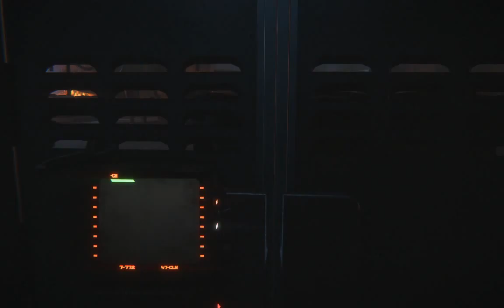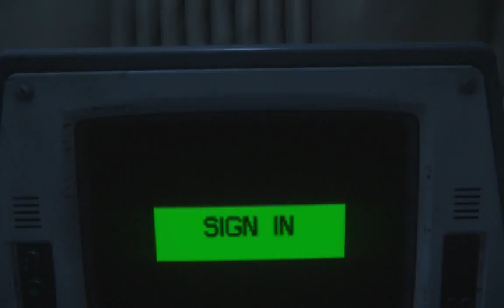Alien Isolation - PC - Part Twenty One